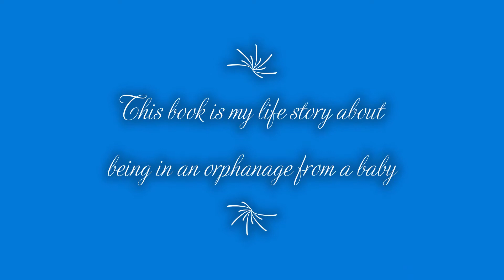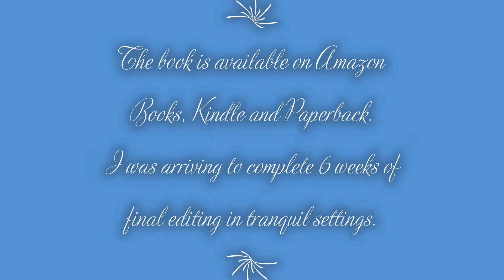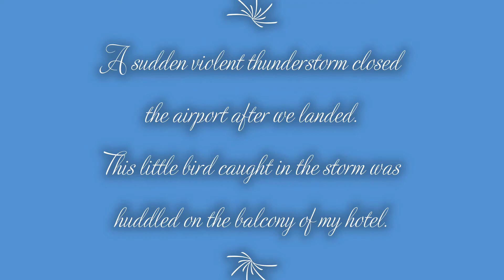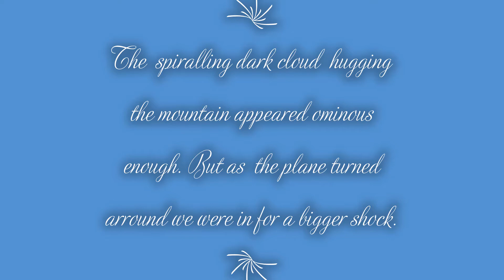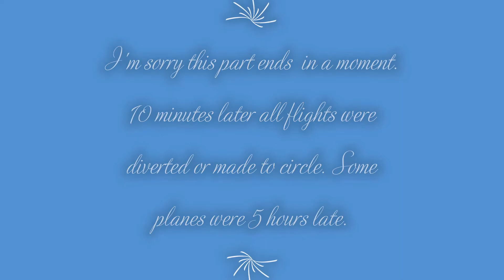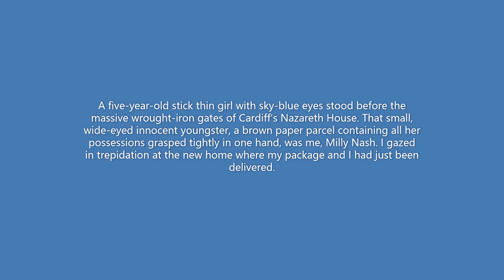Zante, unusually, a landing overland from the north early May 2019.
We were approaching Zakynthos airport in May 2019 when the captain announced severe storms in the area. As we turned and descended into the light rain, I could see the ominous black clouds looming left and beyond the right of the runway.  No other planes departed or landed for over an hour after our landing. For on the way by transfer bus to arrivals, the storm heralded its onset, with torrential rain and frightening lightning strikes quickly introducing the roaring thundercracks, continuing for quite a while. Some aircraft circled away from the storm, while others low on fuel redirected to Athens with some diverted plane passengers delayed for up to 5 hours.